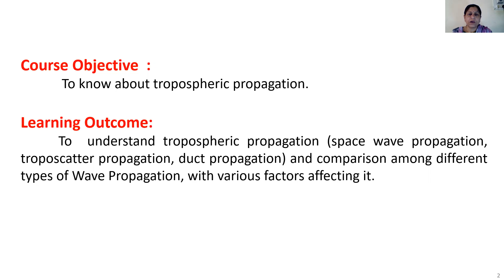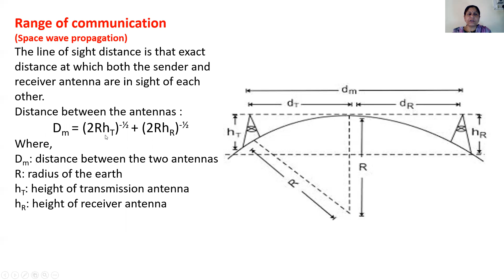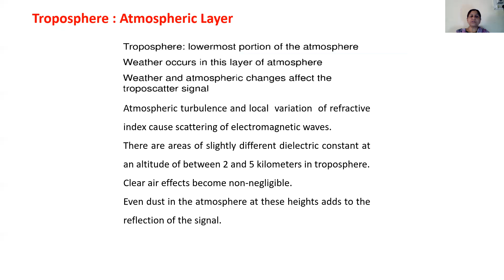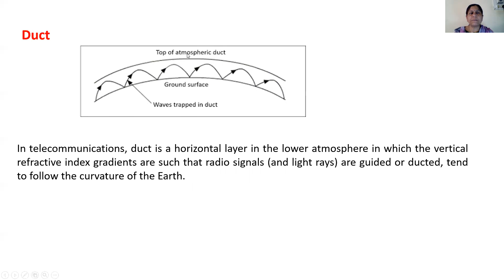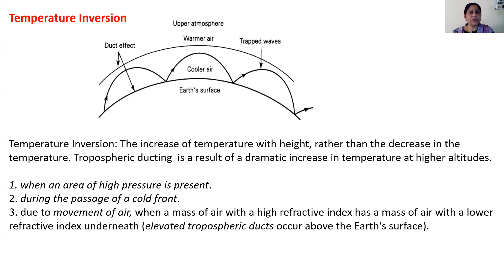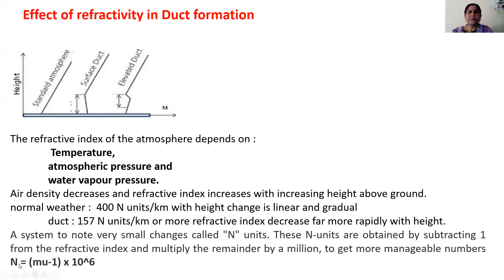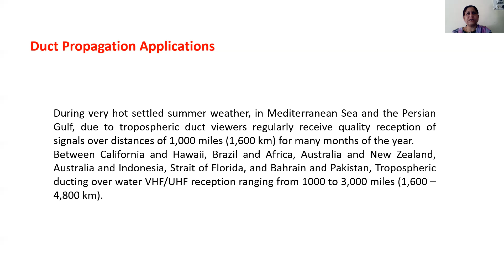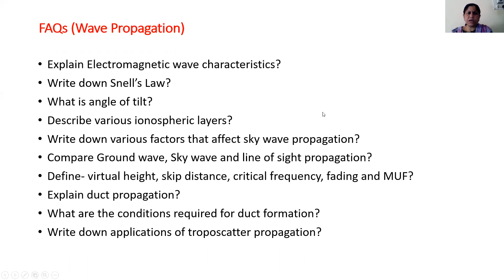VID_4_AMWE_Tropospheric_Propagation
Describe tropospheric propagation (space wave propagation, troposcatter propagation, duct propagation) and summary of different types of Wave Propagation, with FAO'S from wave propagation module.